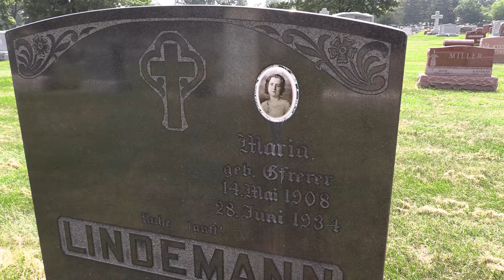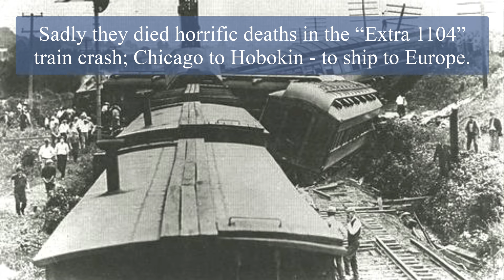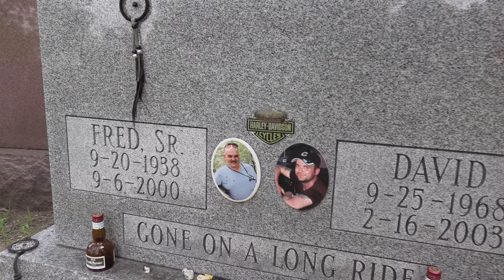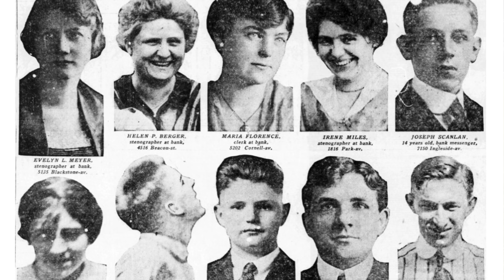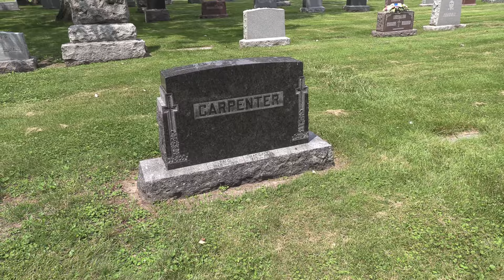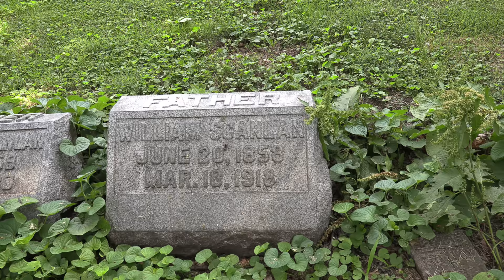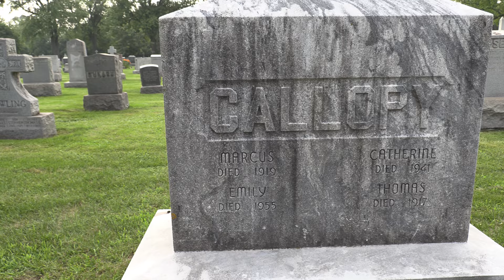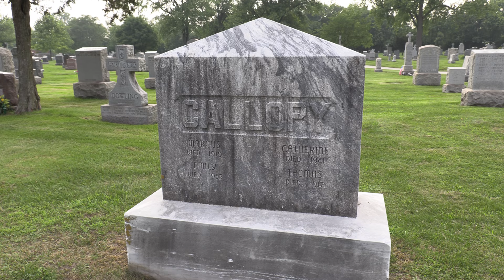THE CRASH OF THE WINGFOOT AIR EXPRESS, Cemetery Visits - Burning Fabric and Molten Steel Rain Down.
THIS STORY:

The Wingfoot Air Express was a non-rigid airship (blimp) that crashed into the Illinois Trust and Savings Building in Chicago on Monday July 21, 1919. The Type FD dirigible, owned by the Goodyear Tire and Rubber Company, was transporting people from Grant Park to the White City Amusement Park. One crew member, two passengers and ten bank employees were killed in what was, up to that point, the worst dirigible disaster in United States history.

Song 1 - "amsound-rustles"